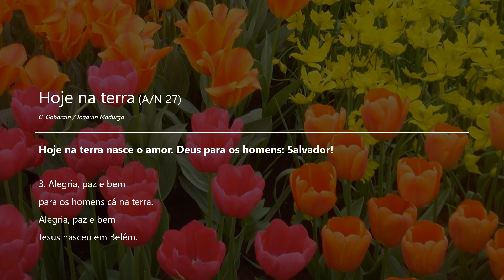Hoje na terra (A/N 27)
Interpretação: Coro de S. Bartolomeu - Vila Viçosa